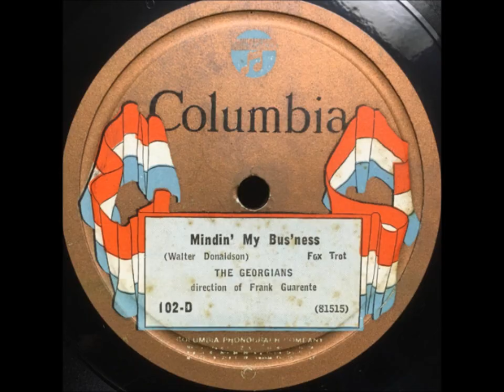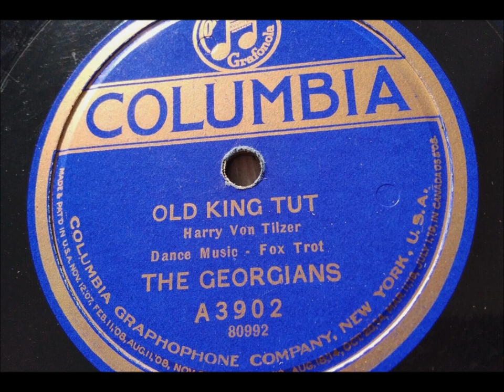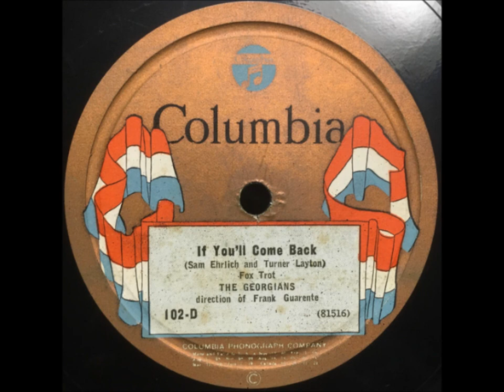The Georgians "If You'll Come Back" flapper music of 1920s, Columbia 102-D (1924) Frank Guarente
Georgians

"If You'll Come Back"

Columbia 102-D

1924

The Georgians ensemble was led by Frank Guarente, a trumpet player of French-Italian descent who was born Francesco Saverio Guarente.

He had landed in Philadelphia from Corsica in 1910.  Soon thereafter Guarente was a member of Creatore's Band and later Don Philippini's Symphony Band.  Enchanted with New Orleans during a tour with a brass band, he stayed in the city and in 1914 played with Mar's Brass Band, learning during his residency in New Orleans a heavily syncopated rhythm style.

Guarente formed in 1921 the jazz group that would eventually be called the Georgians.

This jazz ensemble of white musicians was under exclusive contract to Columbia as the Georgians, but it recorded for other companies using different names.  It provided for Columbia the kind of dance music that the Virginians--another early 1920s jazz ensemble named after a Southern state--provided for Victor.

No band members were from Georgia.  Clarinetist Johnny O'Donnell was from Washington, D.C; trombonist Ray Stillwell was from East Liverpool, Ohio (he was replaced by Russ Morgan); banjoist Russell Deppe was from Philadelphia; and drummer Chauncey Morehouse was from Chambersburg, Pennsylvania.  Pianist Arthur Schutt, from Reading, Pennsylvania, contributed to some sessions, as did Newark-born tuba player Joe Tarto (his real name was Joseph Tortoriello) and saxophonist Francis "Sax" Smith from Manchester, Michigan.  Others who played at some point include clarinet player Dick Johnson and trombonist Arch Jones.

Paul Specht, whose dance orchestra incorporated the Georgians, gives an account of the jazz ensemble's evolution in February 1952 issue of The Record Changer, writing, "They opened at the Addison Hotel in Detroit, on December 19, 1921, where my ten-piece orchestra featured classical jazz, ragging the standard classical music favorites of the day.  I featured Guarente's jazz men in a jam session of one half hour, presented twice nightly.  This jazz band session's popularity grew rapidly, and I gave it billing as 'the first band within a band.'"

Specht, a violinist from Sinking Springs, Pennsylvania, was responsible for many musical organizations, booking all sizes of ensembles for private and public engagements.  He nurtured the talents of many young musicians.  Around November 1923 a young Ted Weems directed Paul Specht's Trianon Orchestra at the Trianon Ballroom of Newark, which led to a Victor recording contract (Specht's name was dropped).  According to page 50 of the February 1924 issue of Talking Machine World, Specht was "conductor of three Columbia recording orchestras, two Keith headline bands, the Alamac Hotel Orchestra, manager of twenty-five smaller orchestras, two WJZ radio broadcasting bands and three London musical combinations."

The Georgians' recording debut was on June 29, 1922.  "Hot Lips" and "You Can Have Him, I Don't Want Him Blues" were issued under the name of Specht's Society Serenaders on Banner 1090, and variations of this name were used on related labels.

A few months later Specht was under exclusive contract to Columbia, as announced in the September 1922 issue of Talking Machine World, and the smaller jazz group no longer used Specht's name.  Specht credits Columbia's A & R executive Frank Walker for naming the group the Georgians.  Walker evidently believed a Southern name was appropriate for a jazz group.  The group used this name during its next session, which was for Columbia on November 29, 1922.  "Chicago" and "I Wish I Could Shimmy Like My Sister Kate" were issued on Columbia A3775 in March 1923.

Page 144 of the April 1923 issue of Talking Machine World reports, "Paul Specht's 'Georgians,' who are making 'blue' [sic] and 'jazz' records for the Columbia Graphophone Co., are having unusual success with their recordings, according to all reports."

In early 1923 the Georgians had several sessions and then in the summer Specht took his orchestra, including the Georgians sub-group, to London, where the musicians doubled at theaters and hotels, under the direction of Lyon & Co. of London.  Then they traveled to Paris for similar engagements.  Because of many job offers, the Georgians in Paris worked before audiences without being featured in Specht's orchestra.

The musicians had returned to America by September 6, 1923.

In May 1924 Guarente traveled to Italy to visit family, and he would work regularly in Europe for the next few years.  In August 1924 he again led a group called the Georgians at the Claridge Hotel in Paris, with different American musicians in the jazz group.

Meanwhile in New York City the Georgians continued to record under different directors, and the name Georgians was used as late as 1929 on Columbia's budget Harmony label.

Guarente died on July 21, 1942.